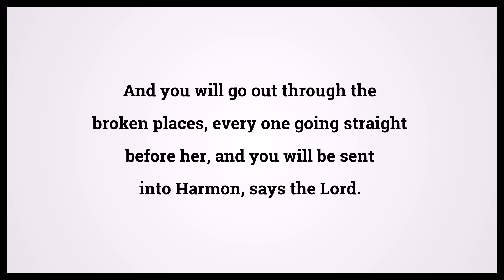Holy Bible Amos 4:3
Video shows Holy Bible Amos Chapter 4 Verse 3: And you will go out through the broken places, every one going straight before her, and you will be sent into Harmon, says the Lord. Powered by MaryTTS. Text taken from Bible in Basic Edition. Bible Amos 4:3 Bible Learning, what Bible verse says.